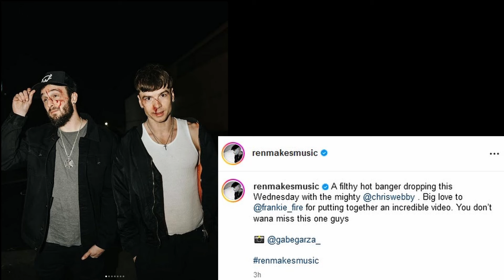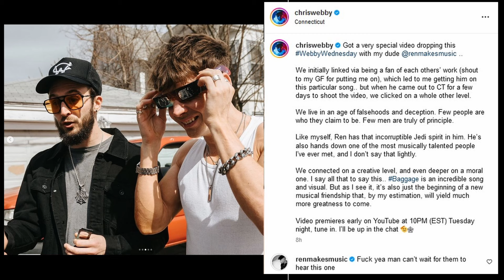Updates and @chriswebby - "Baggage" BTS Collab Instagram Photos 8-24-2024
Youtube.com/@UC97b2GrZNwAb3oT65YvUFmA